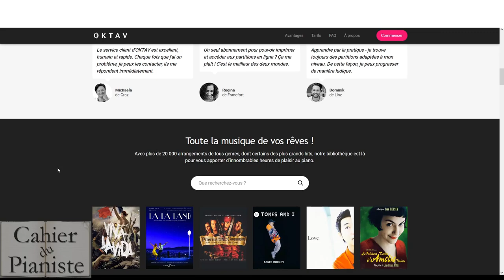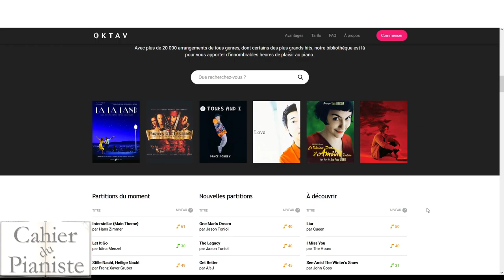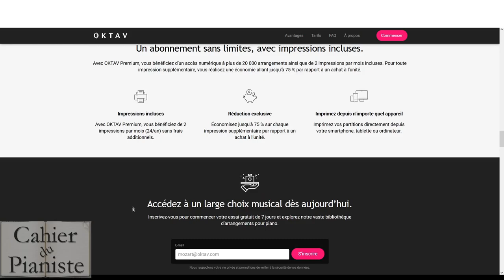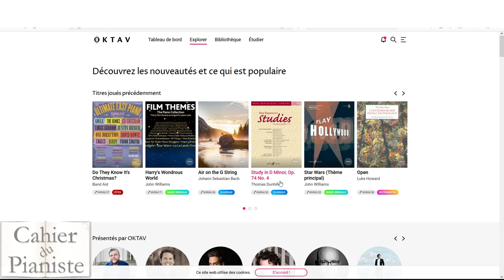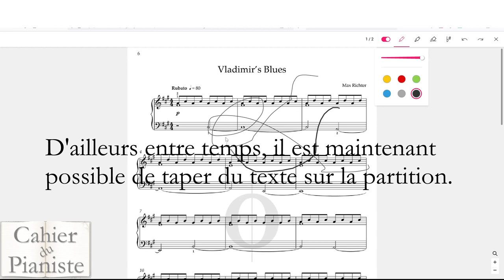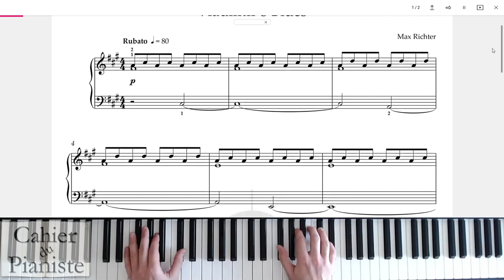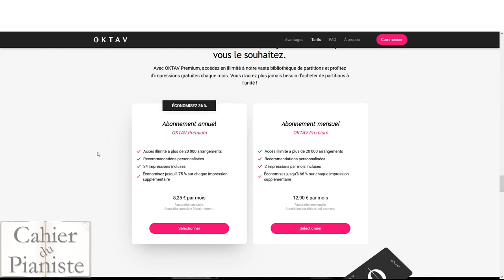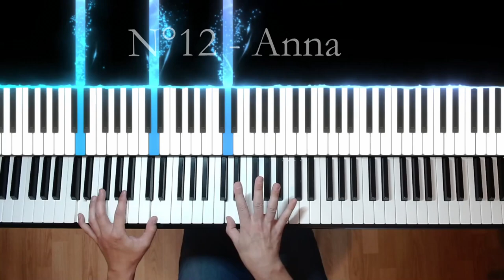Le site OKTAV - LE TEST (20% de réduc' dans la vidéo !)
💪DISCORD ♫♫♫ Le site OKTAV - LE TEST ♫♫♫

Vous soutiendrez ainsi le Cahier du pianiste.